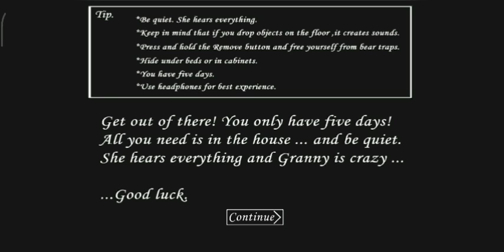Granny ne toh systumm faad dia mera || granny game play || Ansh vlogger and gamer